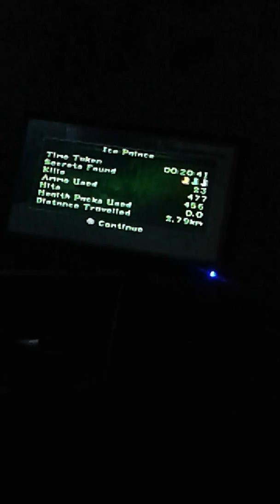Ice Palace no meds part 2